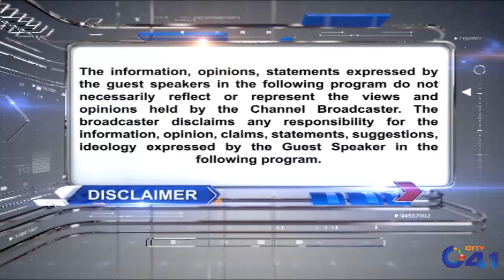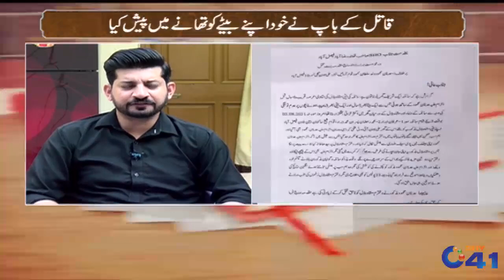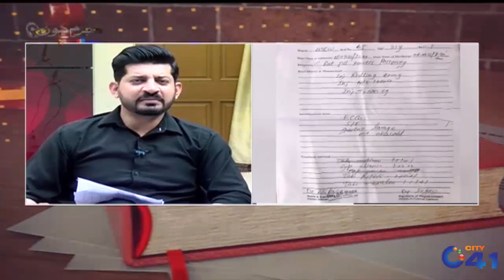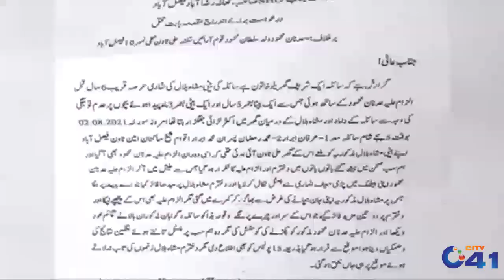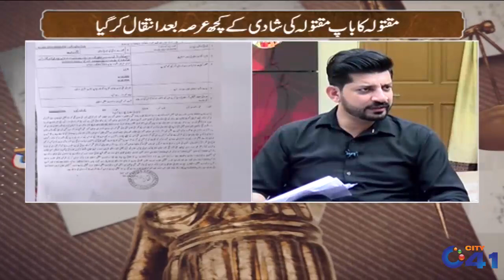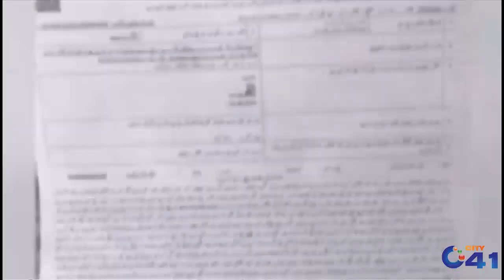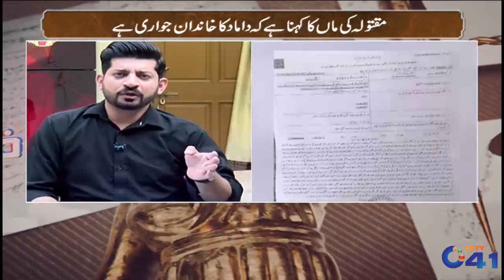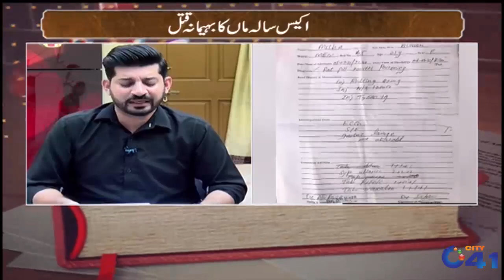Force Marriage And Brutal Murder Of Girl By In laws | Mujrim Kon | 21 Sep 2021 | City 41